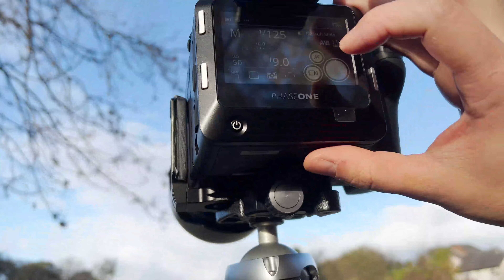World's best camera at Edinburgh's best photo spot (150mp medium format sunrise cityscapes!)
I take the £60,000 Phase One IQ4 medium format and all of its 150 megapixels for a sunrise shoot at probably Edinburgh's best photo spot. I love the shots that I've been able to take with it, but there nothing that I couldn't have taken using my regular DSLR and it shows that for most people (myself included) this kind of elite gear is simply overkill.

But I hope you enjoy seeing the images I got and I look forward to showing you more soon.